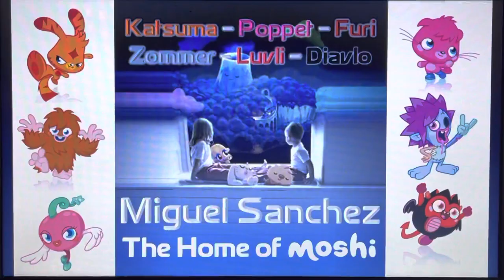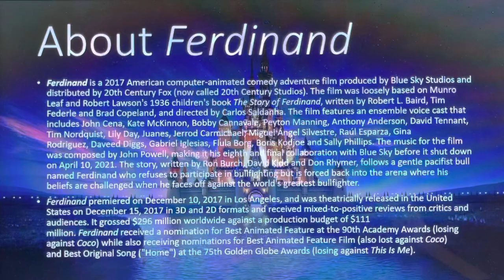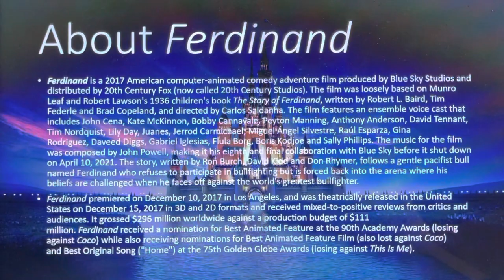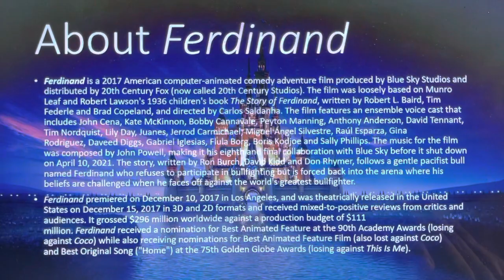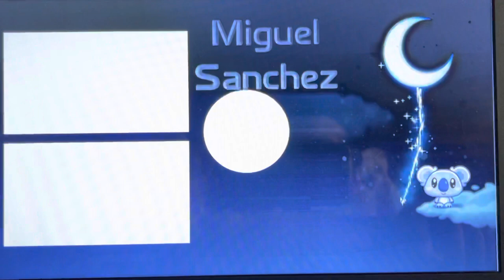Logo History #436 - Ferdinand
Hello, everyone! Welcome to Episode 436 of Logo History! For this episode, we are taking a look at Ferdinand! Enjoy, guys!